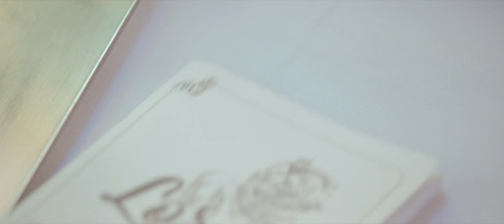Light of Faith : Suffering is a Mystery